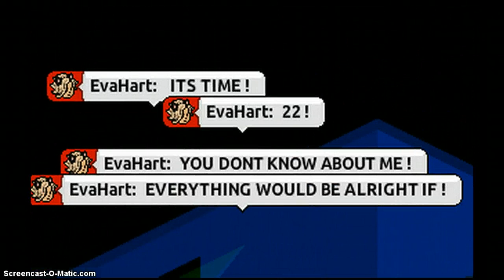Eva Hart 22 Cover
Urgh the keyboard again ;'c